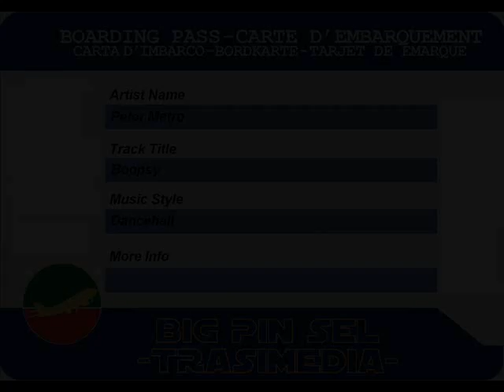Peter Metro - Boopsy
Peter Metro - Boopsy (1986)
7-inch
riddim Sleng Teng
label Music Master
ripped by Big Pin from Trasimedia